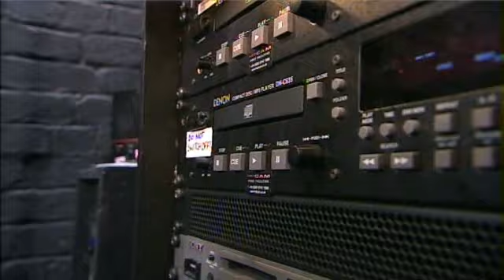Gregg Pritchard (Singer) Britains Got Talent 2009 HIGH QUALITY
24 year old hotel waiter Gregg auditions for the judges on Britains Got Talent, singing Nessum Dorma.